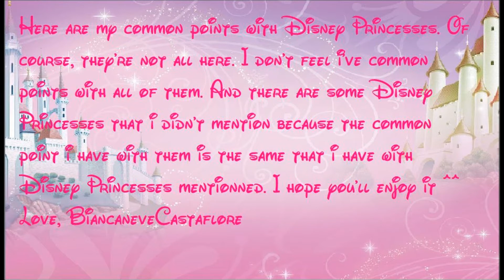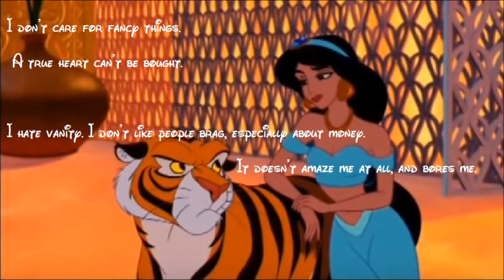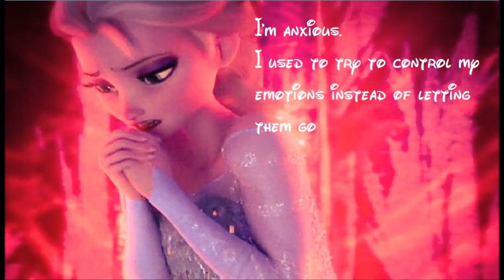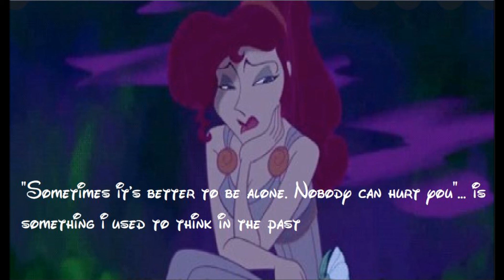My common points with Disney Princesses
Hello :) Here is a video of my common points with Disney Princesses. I've had that project in my mind for more than 6 months. So, i wondered it was time to do it, and it was a nice change. I had fun in doing it, and OMG, it was much longer to do than i thought XD I hope you'll enjoy it and if you do a video of your common points with Disney Princes or Princesses, don't hesitate to post the link of a video response :) I'd love to see your job ^^ Best regards, Flore